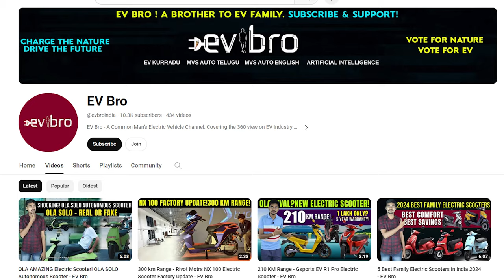Ather Rizta Electric Scooter Price Update - EV Bro